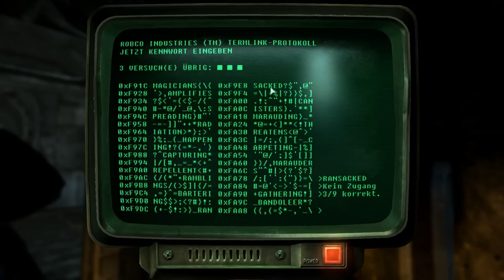Lets Play Fallout 3 #29 - Höhle des Löwen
Es tut mir leid. Es tut mir so leid.
▼ Ausklappen für weitere Infos und Links!

Hat Dir diese Folge gefallen, freue ich mich sehr über einen Like und konstruktive Kritik.